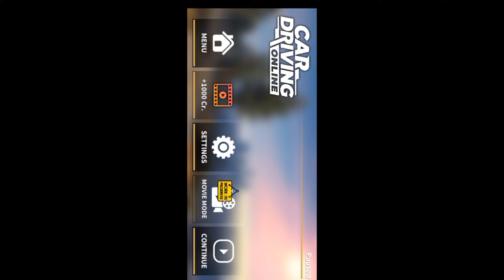Car driving Ep1